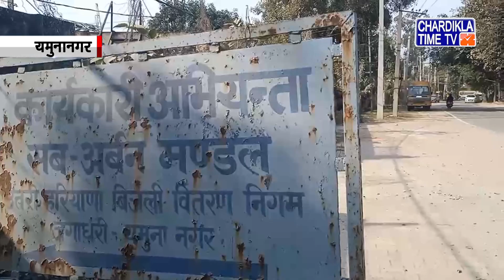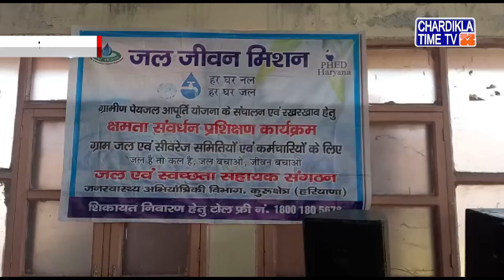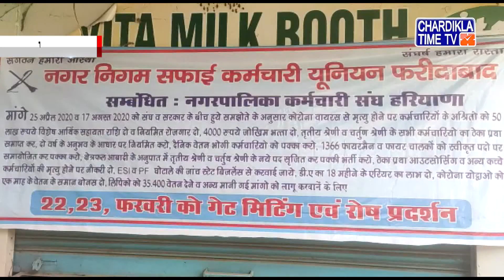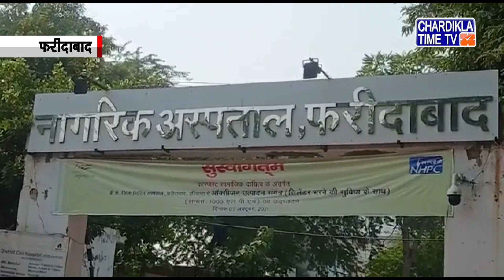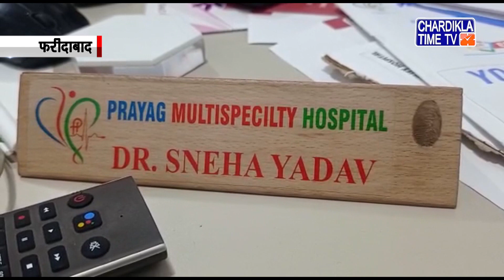Haryana News Live | Haryana News Today | Chardikla Time Tv Haryana News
Haryana News Live | Haryana News Today |  Haryana News Live Today | Chardikla Time Tv Haryana News | 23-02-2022